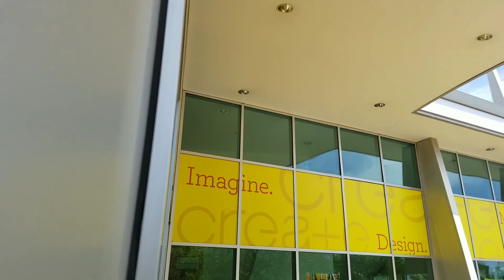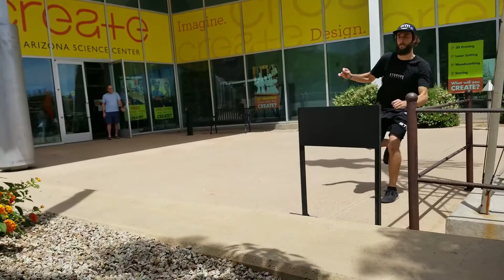We Jump the World 2018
The international day of Parkour in beautiful Phoenix Az

Music
Jay-z ft Mr hudson
Young forever